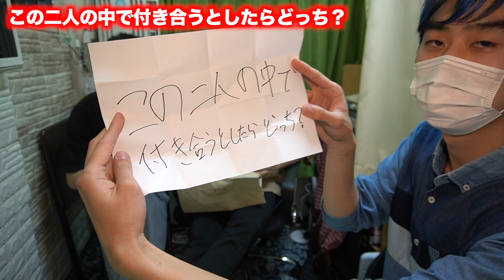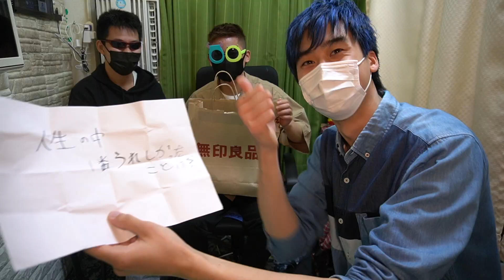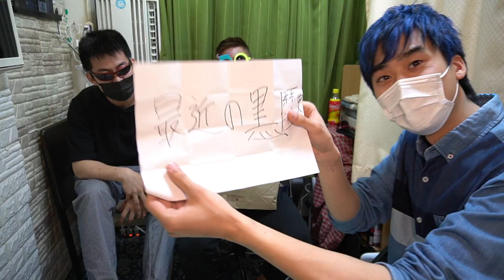【後編】ユート&ヨウスケ&ケイスケの質問コーナー!!【好きなタイプは？/何歳までに結婚したい？/黒歴史は？】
ヨウスケさん、ケイスケさんと一緒に質問コーナーをやってみました！今回は後編になります！